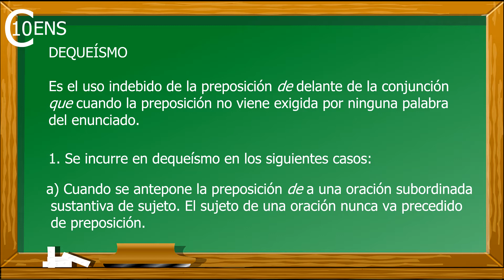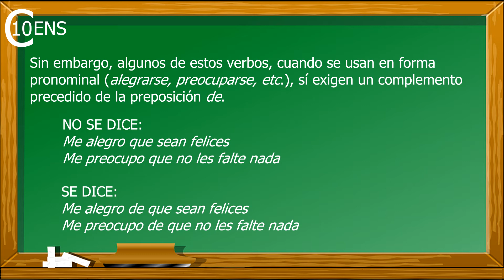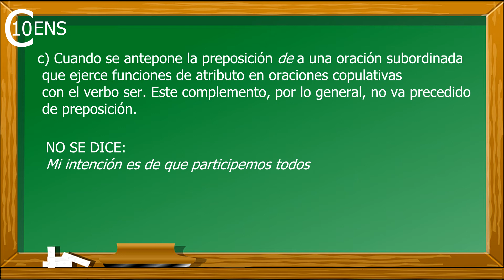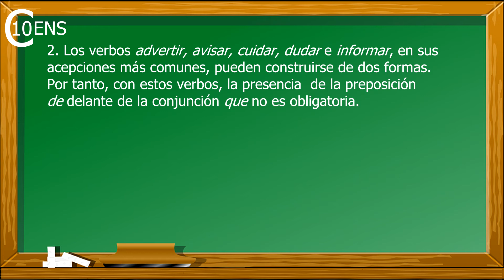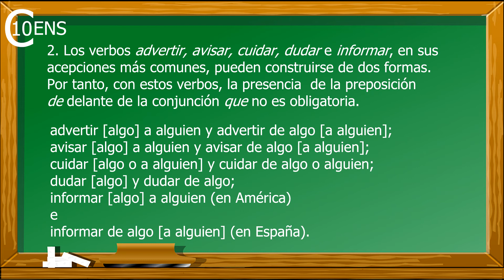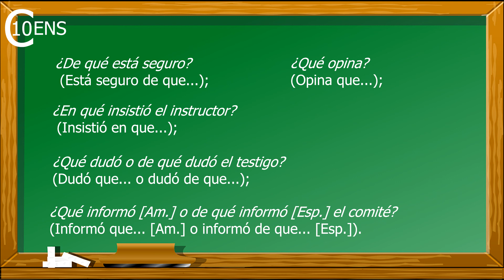¡Para querer más nuestra lengua! Uso indebido de la preposición "de".